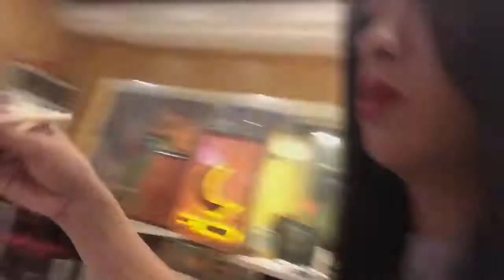VLOG O70 HOT POT | SHABU WAY - ASHBIE ENRIQUEZ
VISIT NAMO DIRE GRABE KA LAMI WAY CHAR!